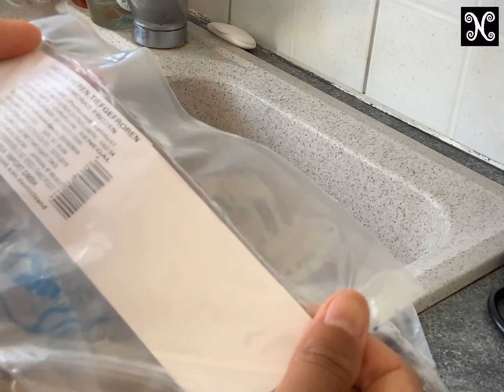เคล็ดลับการนึ่งปู